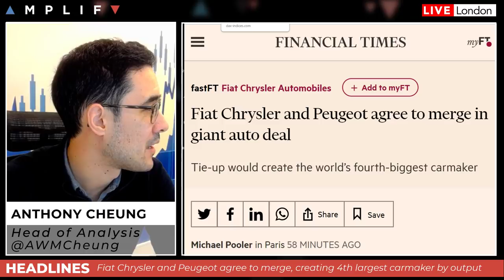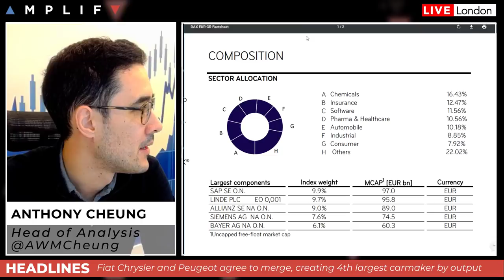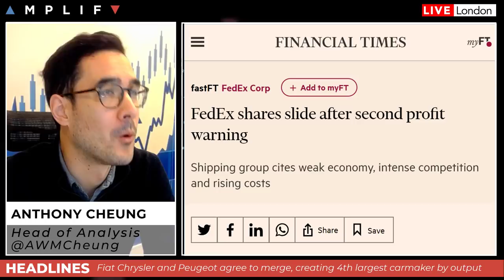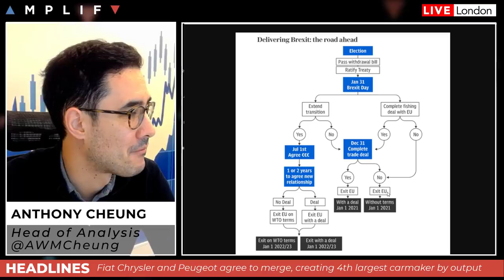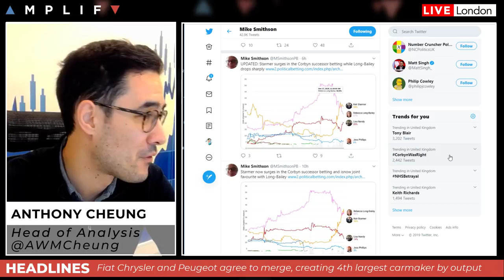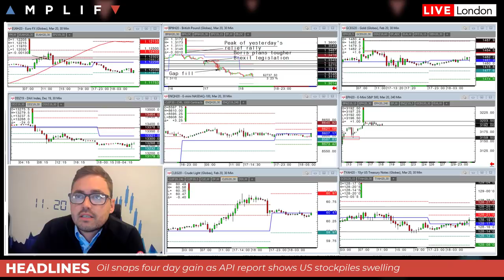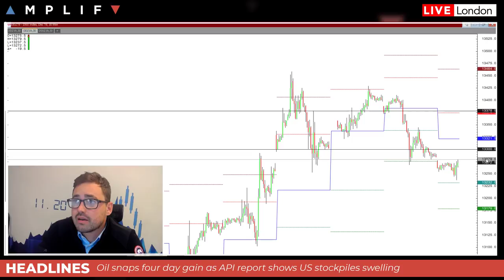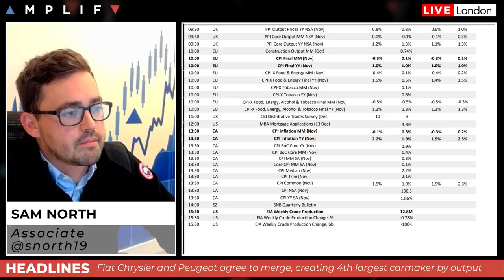No Deal Brexit Risk Increases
- Overview of market sentiment at the European open
- Fiat Chrysler and Peugeot to merge, creating the 4th largest car maker by revenues
- FedEx issues profit warning for the second time in 3 months
- GBP remains under pressure as no deal Brexit risk increases
- Oil snaps four-day gain as API report shows US stockpiles swelling
- Review of the calendar for the day ahead
- Sam North gives his technical view across the charts